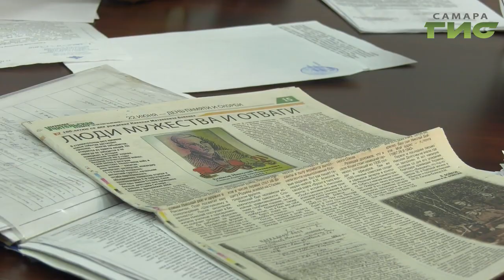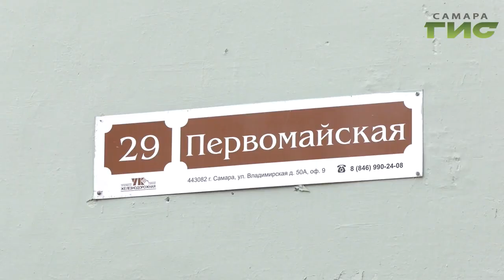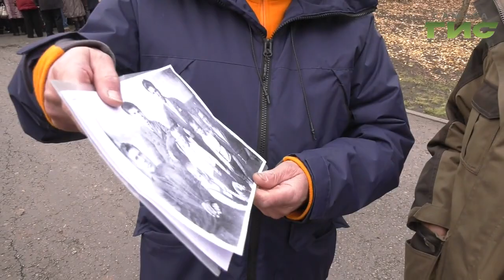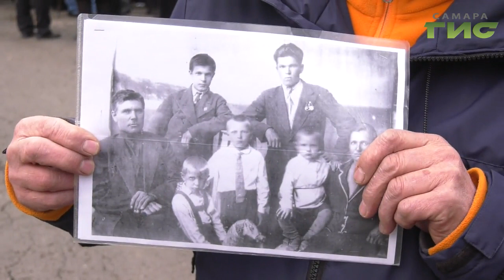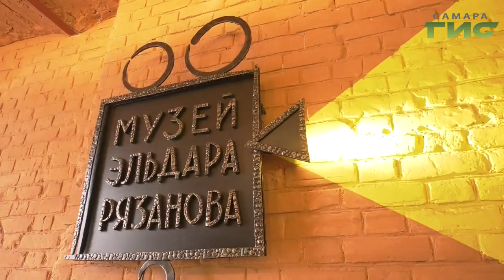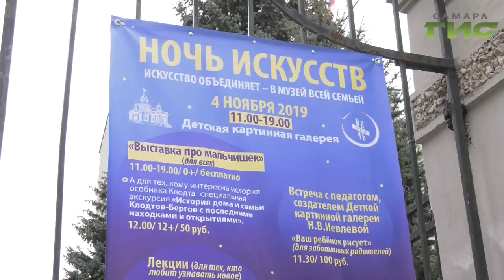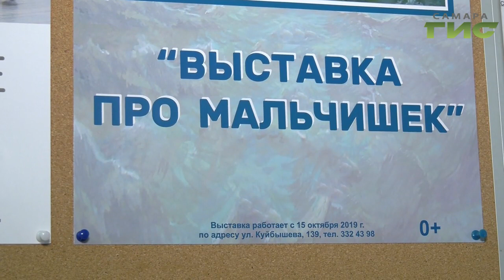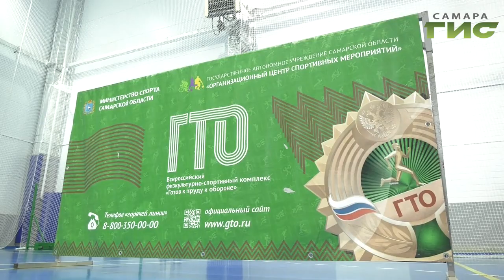"События" от 30.10.2019 (вечер)